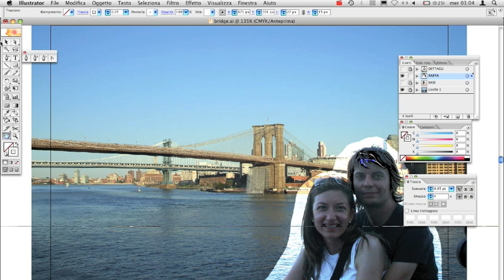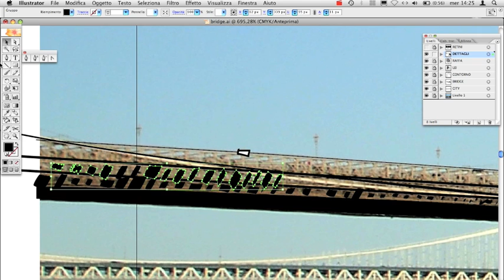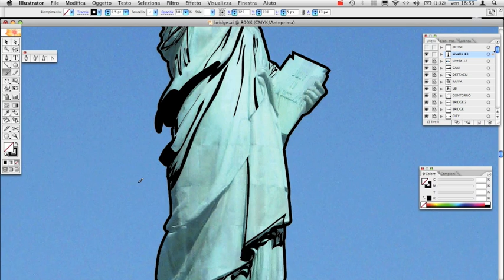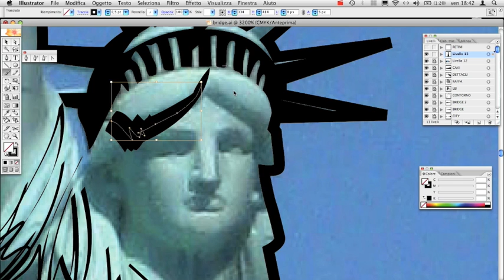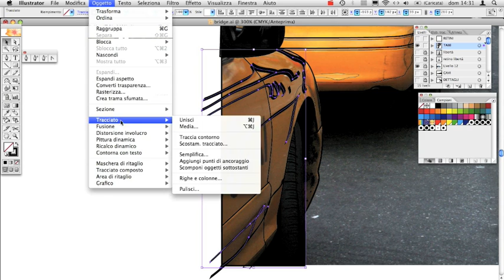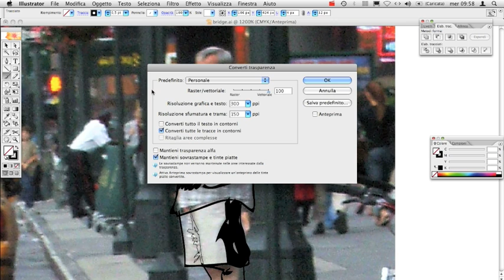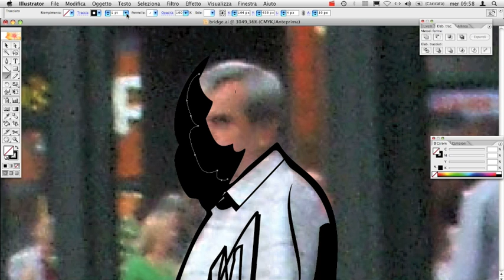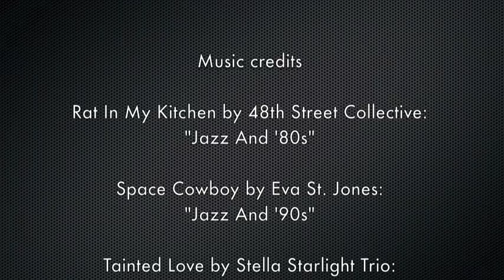3/5 ILLUSTRATOR Fumetti ricalco con lo strumento pennello / Comic drawing techniques the brush tool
Dimostrazione di una tecnica di ricalco e disegno con lo strumento pennello per vettorializzare immagini a mano. Demo about drawing techinc by the brush tool for to vectorialize images manually. Digital ink.